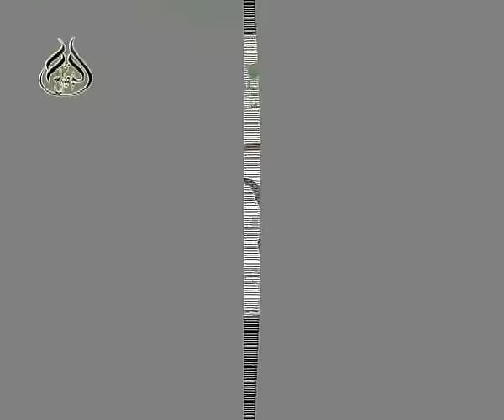تفجير الآمنين من صور الفساد في الأرض